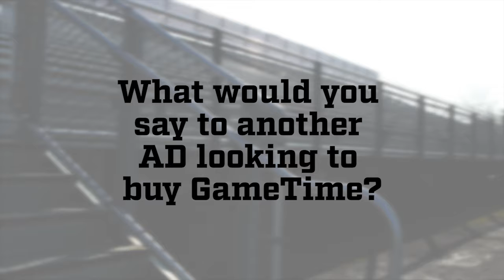Shawn Pratt / McKinney ISD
Shawn Pratt, Athletic Director for McKinney ISD (McKinney, TX), discusses their use of Neptune GameTime